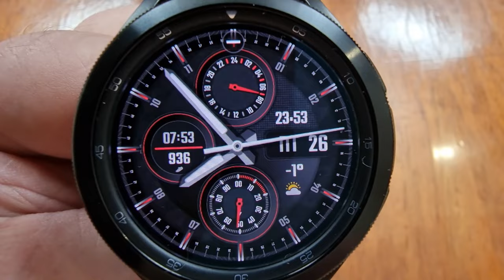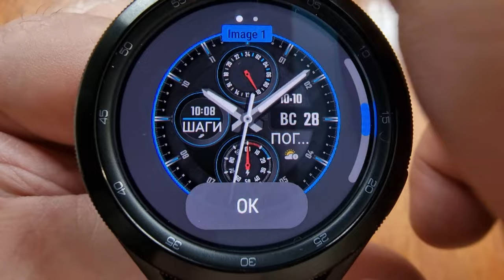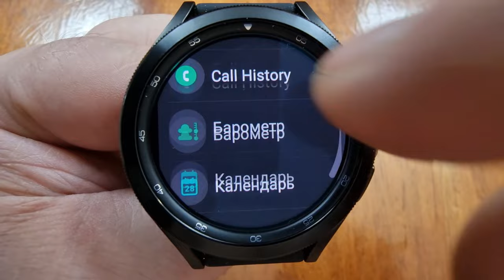Классический Гибридный циферблат Wolf IV для Galaxy Watch 4